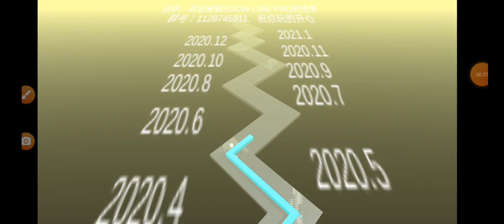SDOW Line Pro Creamy by SDOW Studio